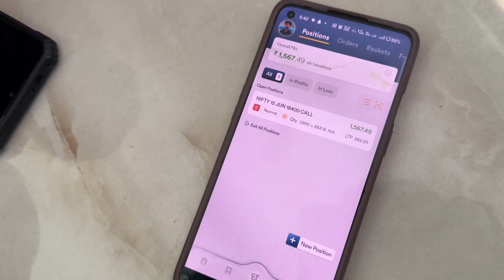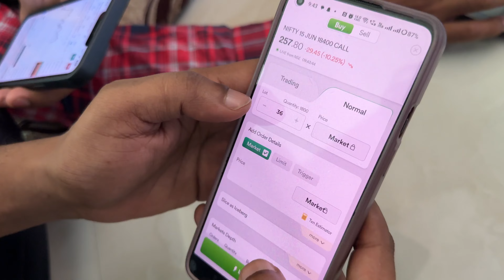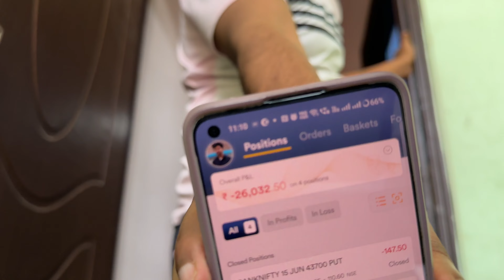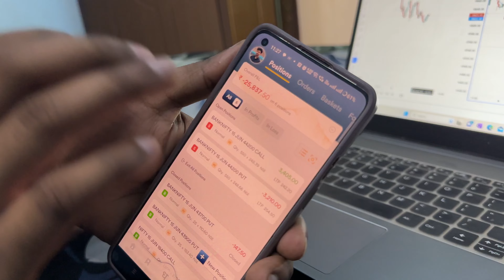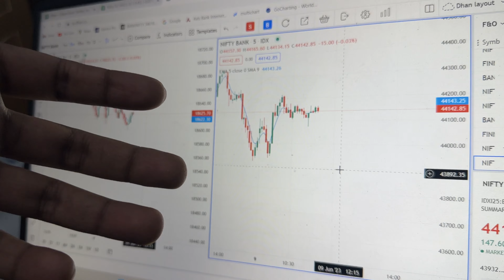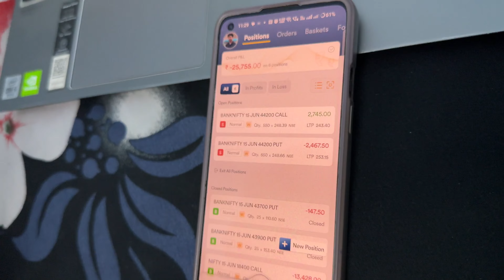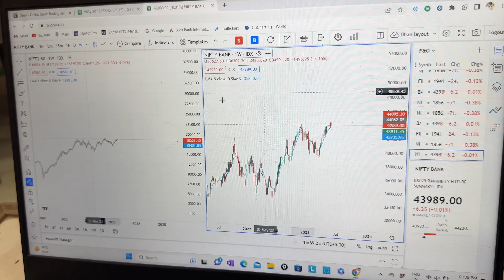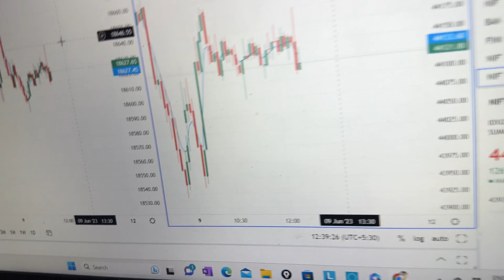Week k akhiri din Trading me yeh kya hogya LIVE TRADING VLOG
Get Trading View Premium Features for free, Zero AMC, and other exclusive benefits!

wealthytips